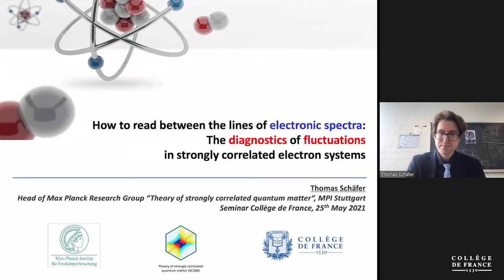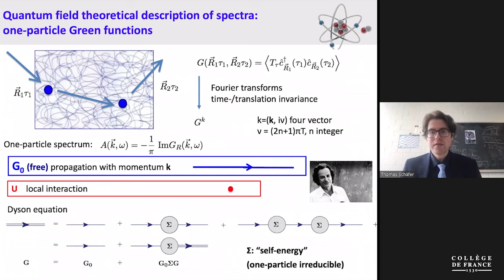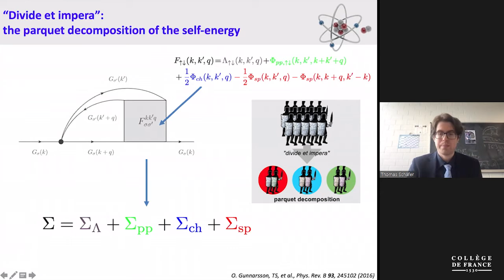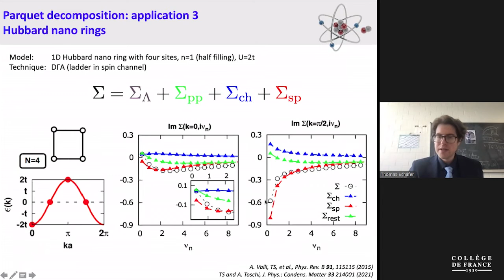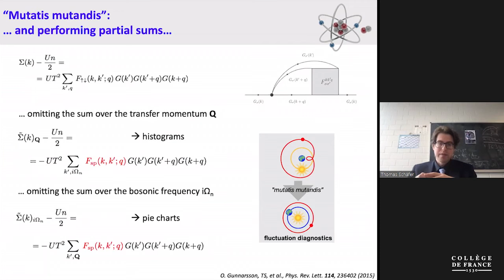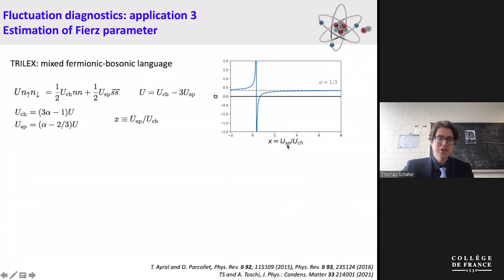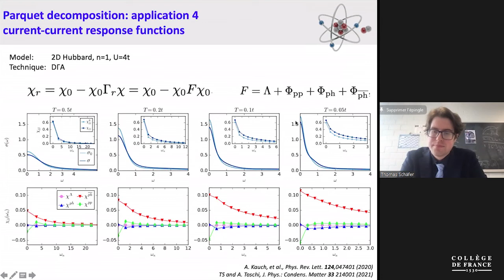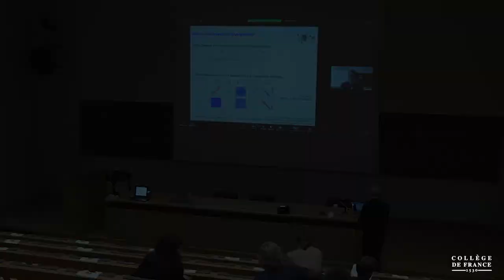Le modèle de Hubbard fermionique... (5) - Antoine Georges (2020-2021)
Enseignement 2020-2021 : Le modèle de Hubbard fermionique : introduction et progrès récents
Cours du mardi 18 mai 2021 : Matériaux et modèle de Hubbard (suite). Théorie du champ moyen et RPA

Intervenant(s) : Antoine Georges, Collège de France

Chaire Physique de la matière condensée
Professeur : Antoine Georges